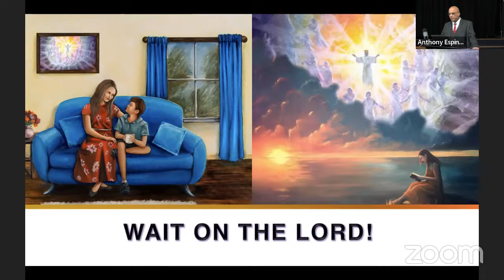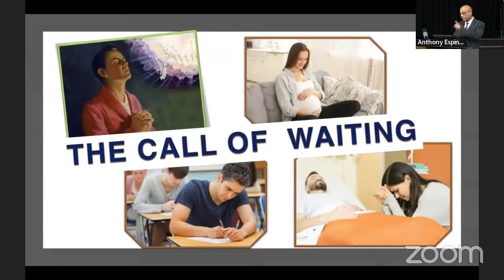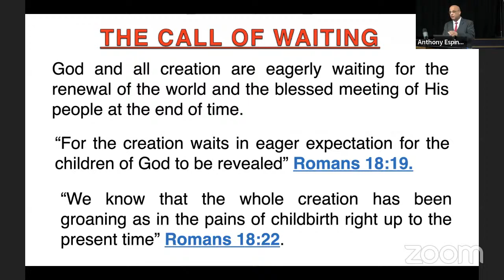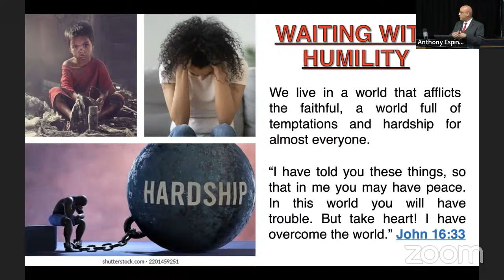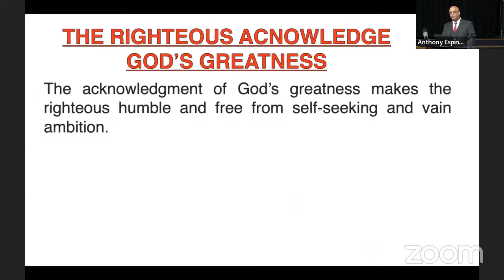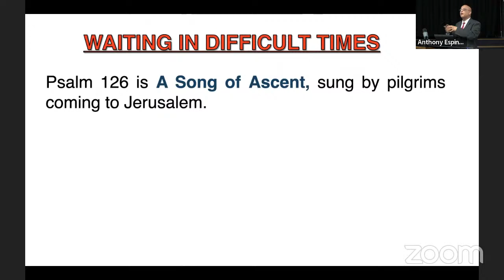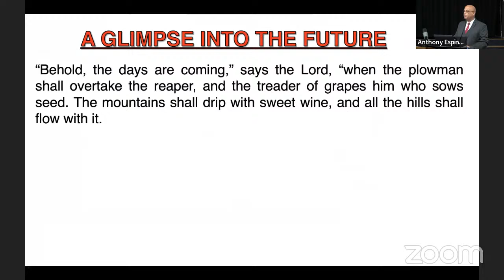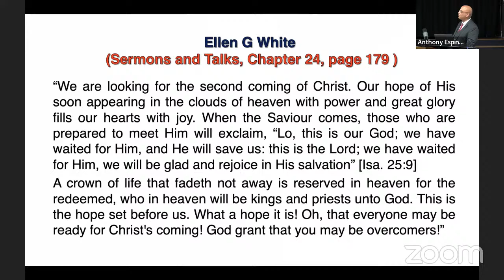'Wait For The Lord" Dr Espinet Sabbath School Class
An in-depth biblical study of the concept of Waiting for the Lord